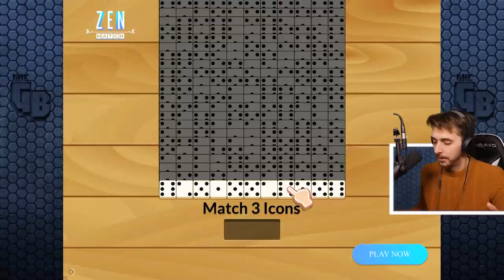Tsintaosaurus Tournament!! || Jurassic World - The Game - Ep504 HD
The fastest I think we've ever completed a tournament before!
Promotional code provided courtesy of Ludia.